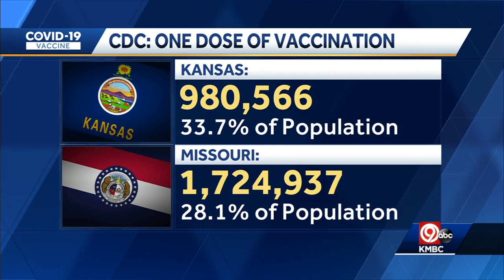Monday 10 p.m. COVID-19 update